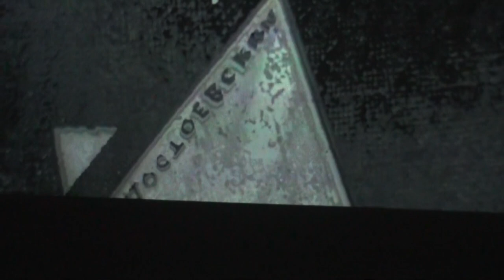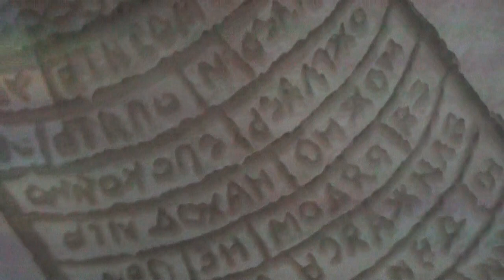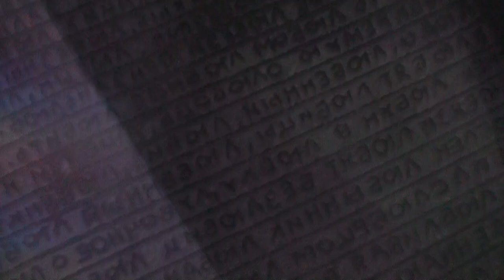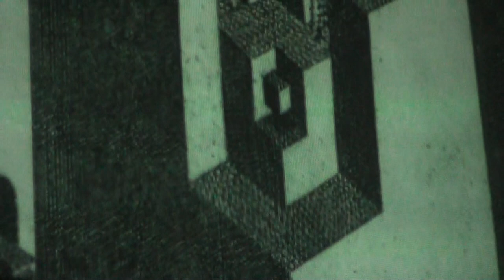АкСолярис 12'57" - в космическом пространстве офортов Аксинина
Аудиовизуальная инсталляция на выставке "Лабиринты Аксинина"  в Национальном художественном музее Украины.
Художник Иван Свитлычный; Арт-группа SVITER;  Студия FRONT PICTURES ** КИЕВ 2017: (12 минут 57 секунд  в зале инсталляции)